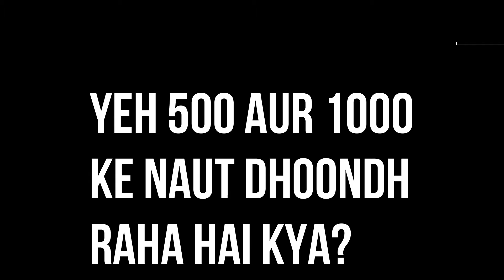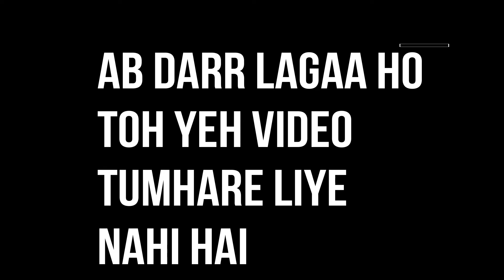Real real real real real real real real real ghost capture in video